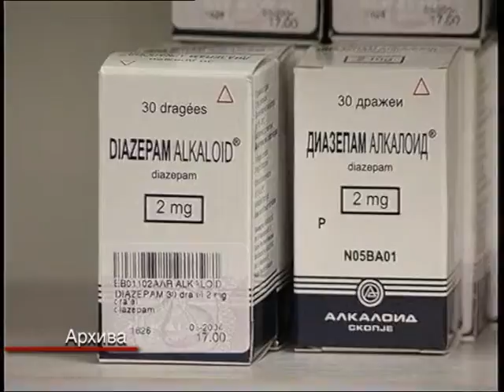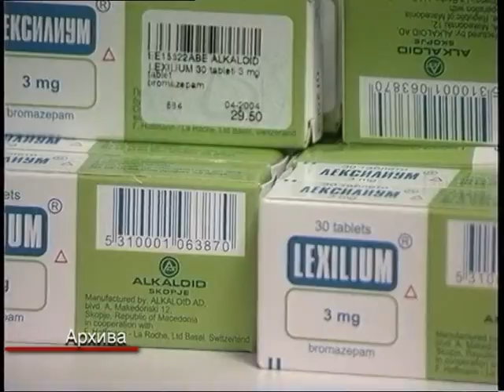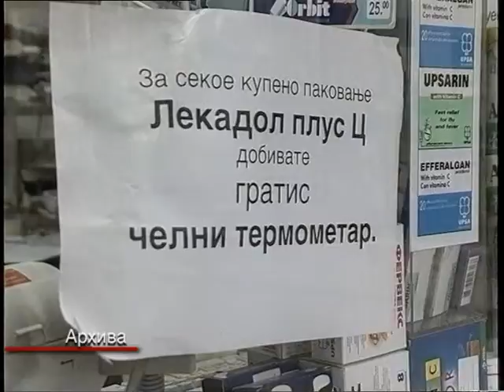Од 1-ви февруари, пониска цена на лековите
Од 1-ви фебруари, пониска цена на лековите